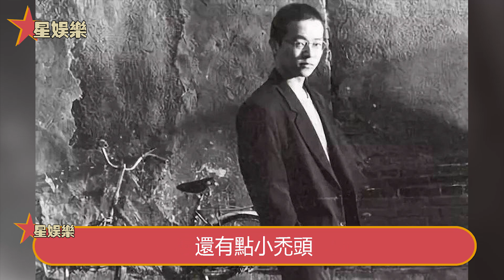锋菲恋正打的火热，前夫近况却让人怜，昔日离婚细节流出！【星娛樂】謝霆鋒